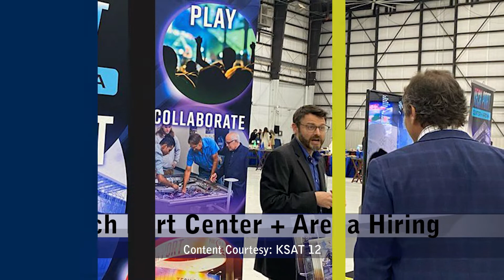Wednesday, April 13, 2022 - Update 1